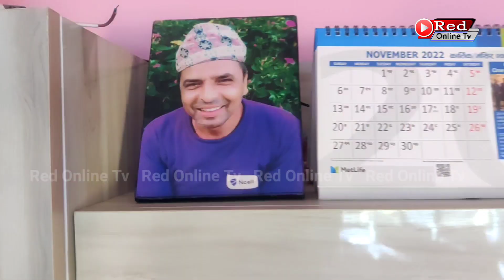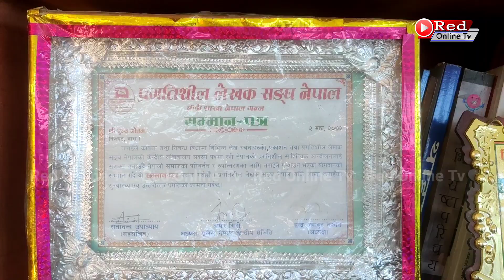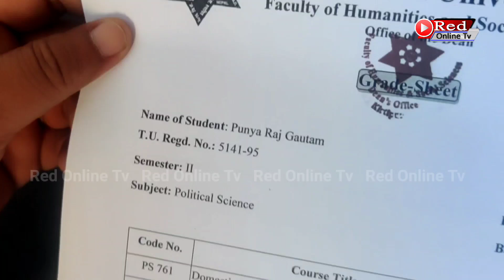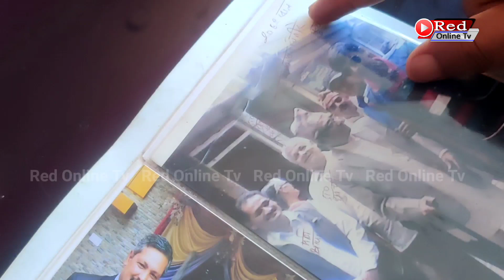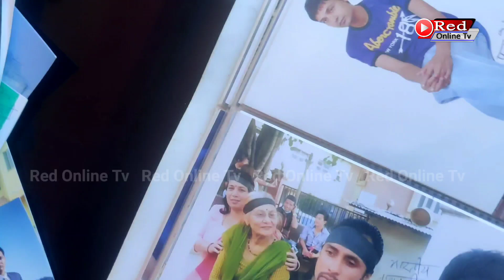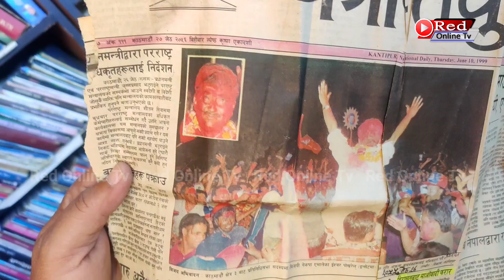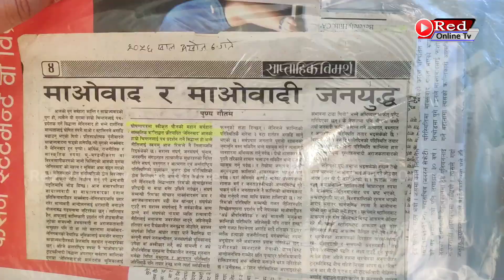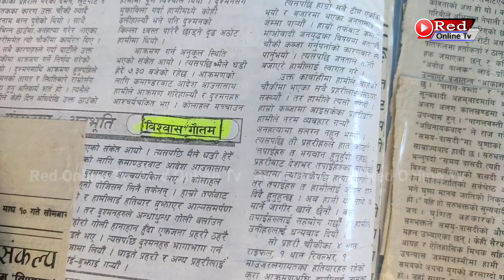पुन्य गौतम बने रातारात अरबपति । साधारण जिबन Punya Gautam Sandar House inside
पुन्य गौतम बने रातारात अरबपति । साधारण जिबन Punya Gautam